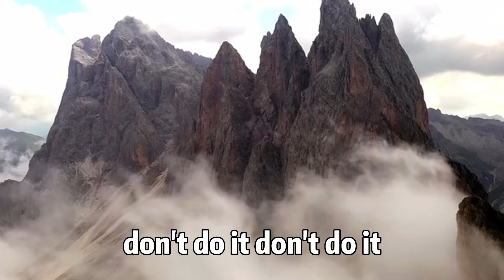有什麼樣的觀念，就會有什麼樣的未來！易經